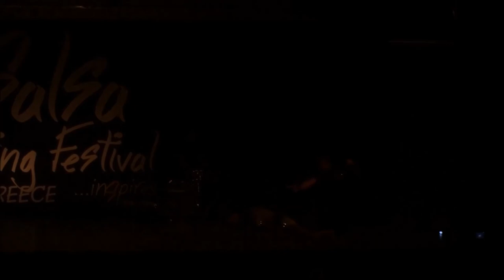Andreas & Elena (Greece)@9th Salsa Spring Festival 2018, Greece